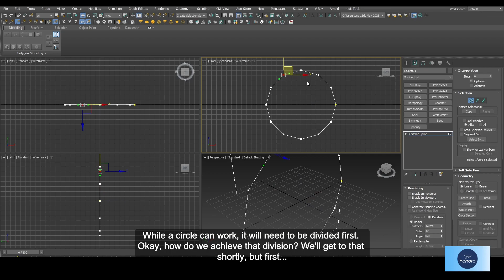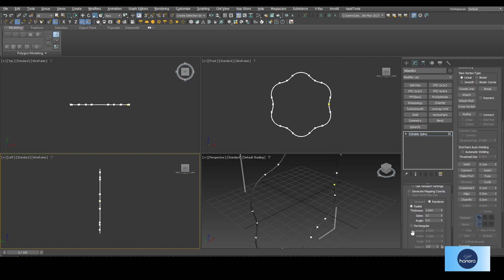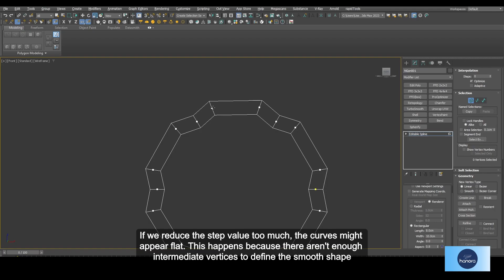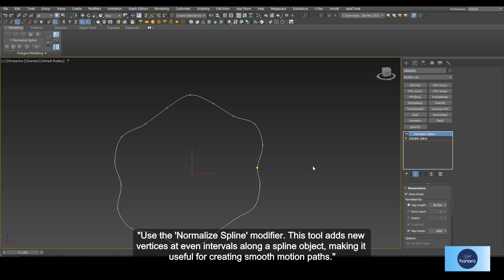3DS max basic modeling tutorial for beginners | Hanora 3D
Hey everyone, and welcome back to the video present from Hanora 3D. Here's the 3D model we created using a N-gon as a primary object in 3DS Max. This guide video brings you to pick up new knowledge.

When we use the shapes ( Line, Rectangle, Circle, N-gone, Helix...etc) for creating our project, We need to know about the "Editable Spline" parameter rollout.

This Tutorial especially shows you some parameters and one modifier, especially for those new to 3ds Max. By following the tutorial you will understand how to work with them to archive different meshes and how to effect those parameters on your model.

🔴 Click for more tutorials

💚 Tools I used to make this tutorial:

1️⃣ Modeling: Autodesk 3DS Max

2️⃣ Editing: Davinci Resolve

3️⃣ Screen recorder: OBS Screen recorder

4️⃣ Photoshop